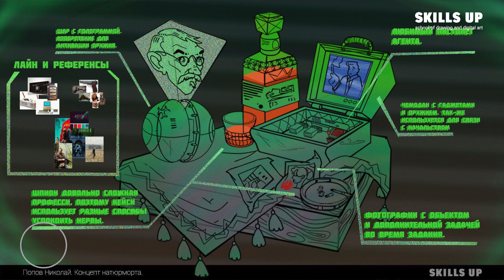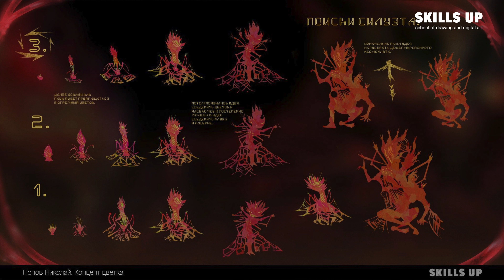Что помогает выйти из художественного ТУПИКа? Николай Попов о курсе 2D MIDDLE